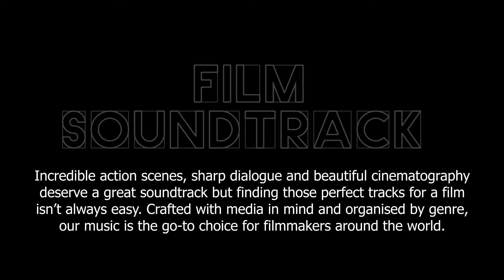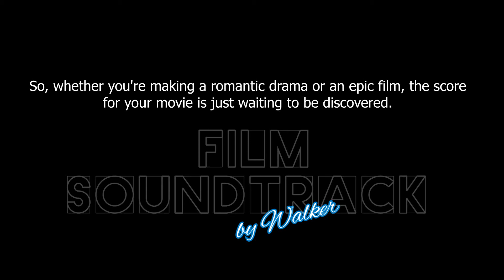The Global Revolution I - I` m Iron ( Movie Soundtrack )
PRODUCER
The Global Revolution I - Project
Copyright by AsproArt - 2018
Music composer & Created by Asproart Walker (C 2018)
Composer - Music & Video Design by Walker

Sie brauchen schöne Hintergrundmusik um ihren Film zu Betonen, hier sind sie auf dem richtigen Platz, bitte kontaktieren Sie uns per E-Mail, dann werden wir schauen, was wir für sie machen können. Danke